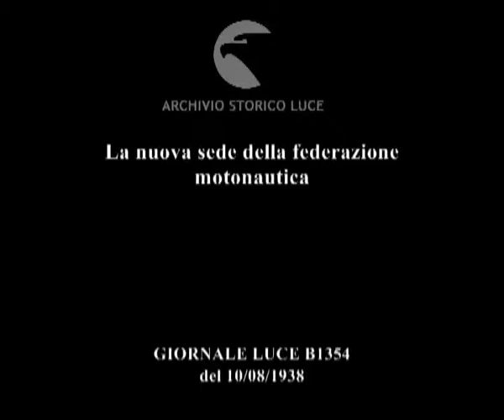La nuova sede della federazione motonautica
Descrizione sequenze:autorità locali inaugurano la nuova sede della federazione di motonautica sul picco del lago di Viverone ; numeroso pubblico presenzia alla manifestazione ; il pubblico, qualcuno fa il bagno e qualcuno tiene i piedi in acqua, segue dalle sponde la gara di motonautica ; sci nautico per divertirsi ; momenti della gara di motonautica ; tra i partecipanti l'italiano Theo Rossi di Montelera e lo statunitense Rutherfurd ; l'italiano ha vinto la gara ;